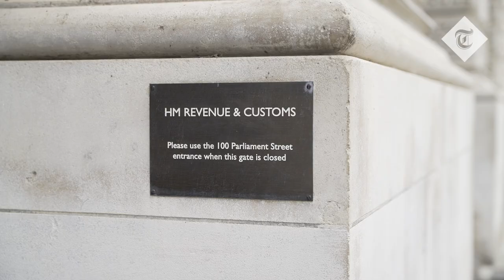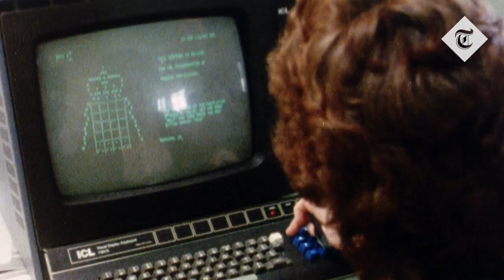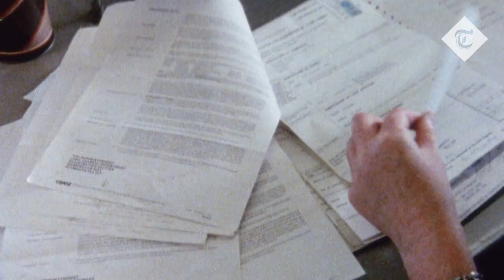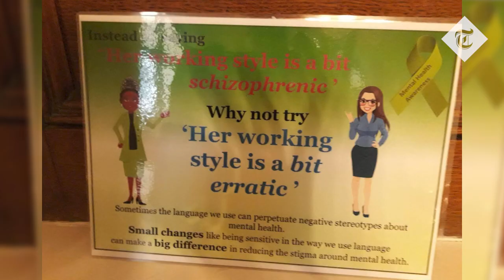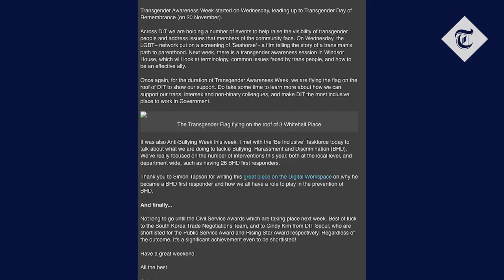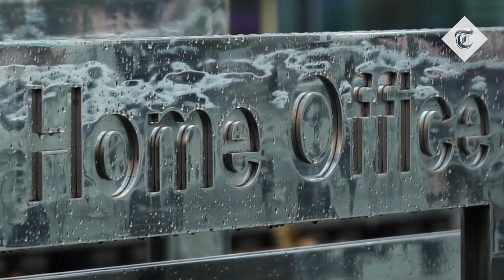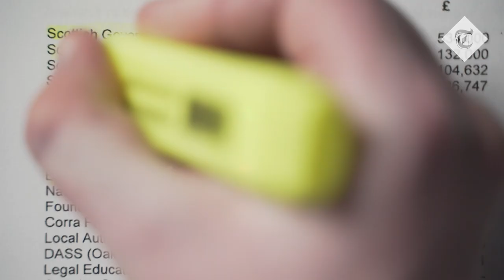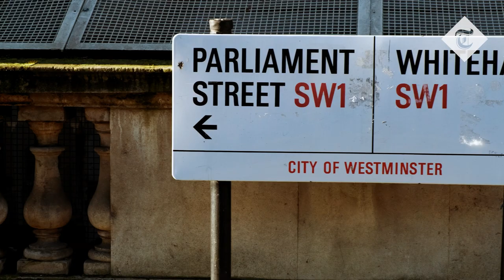The Blob: How the civil service beat Boris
Britain is governed by The Blob. No, I’m not talking about Boris Johnson or his ministers, but instead the amorphous conglomerate of civil servants, academics, and charities that work together to push policies they prefer and block changes they dislike. The name was borrowed from the 1958 horror movie, where an oozing alien starts to envelop everything in sight, growing ever larger in the process. The British Blob behaves in much the same way.

Watch the full film fronted by the researcher Sam Ashworth-Hayes.